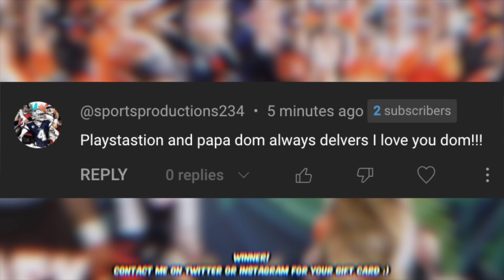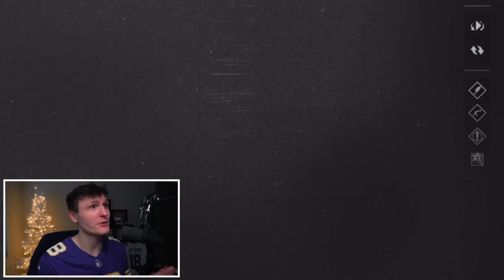I Got FREE 97 Justin Jefferson! *WORLD'S 1ST GAMEPLAY*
I Got the FREE 97 Overall Comp Pass Justin Jefferson that dropped TODAY!

1 - Download Underdog
2 - Use code "Dom" to get up to a FREE $100